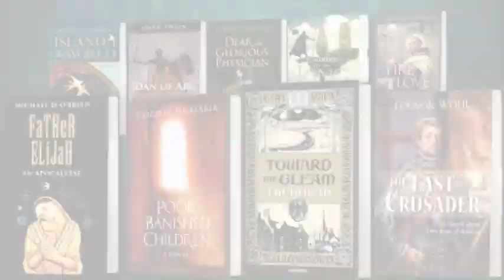Ignatius Press Promotion Video